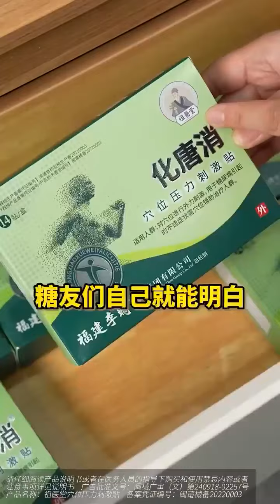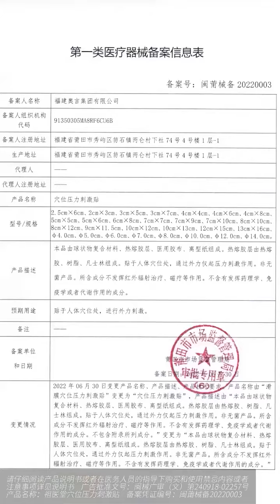[Three-cycle alleviation] Herbal diabetes patch for external use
One tablet a day to regulate blood sugar and effectively assist in alleviating disease symptoms